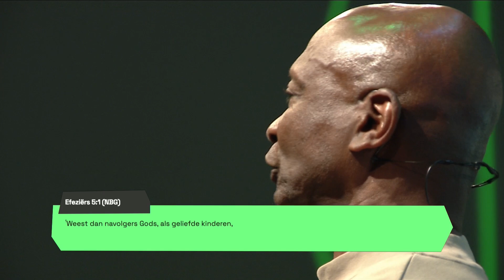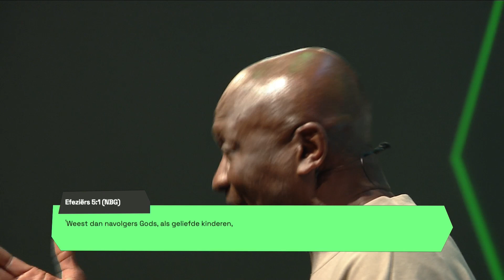Kan je rust hebben in onrust - Zaterdag 15.06.24 (word only)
De laatste PowerPacked van het seizoen en we sluiten af met het seizoensthema: “geloofsrust in onrust.” God wil jou ook daarmee gebruiken om een verschil te maken. Weet je dat als je in de rust van God kan leven je opvalt?! Of als je in hele moeilijke omstandigheden bent en je kan in de rust van God leven dat mensen dat merken bij jou?! God heeft jouw geloof nodig in deze onrustige wereld om te laten zien dat geloof een enorme rust in je leven brengt als je leert wandelen met God. Geen één christen hoeft zich te laten kwellen in dit leven. Apostel geeft ons sleutels hoe je kunt leven in de rust van God.